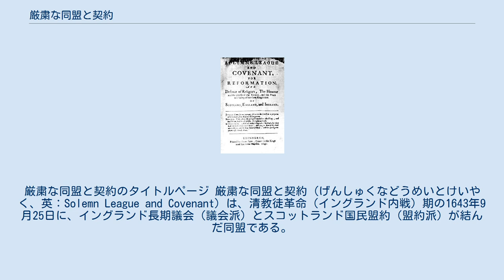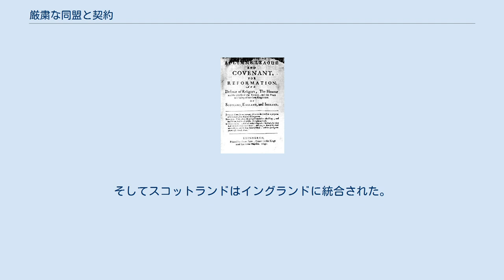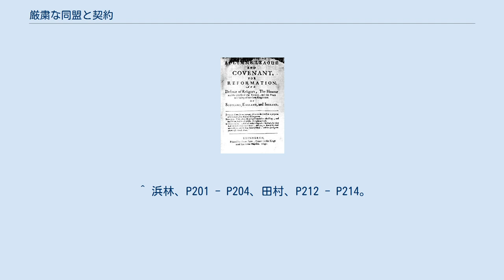厳粛な同盟と契約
厳粛な同盟と契約のタイトルページ 厳粛な同盟と契約（げんしゅくなどうめいとけいやく、英：Solemn League and Covenant）は、清教徒革命（イングランド内戦）期の1643年9月25日に、イングランド長期議会（議会派）とスコットランド国民盟約（盟約派）が結んだ同盟である。
内戦に勝利するため軍事援助を必要とした議会派が盟約派と手を組んだが、後に両者は宗教問題や戦後対応を巡り対立していった。
 1642年から始まった第一次イングランド内戦は王党派の有利に進み、劣勢の議会派、とりわけ実力者のジョン・ピムはスコットランドとの提携で戦況を変えることを望んでいた。
中立だったスコットランドには王党派・議会派双方から働きかけがあったが、チャールズ1世がカトリックのアイルランドと手を組みスコットランドへ侵入させる陰謀が発覚すると、カトリックへの恐怖から盟約派は7月末にロンドン・ウェストミンスターの議会へ使者を派遣、同盟の提案を議会派へ持ち掛けた。
 スコットランドの同盟推進役はアーガイル侯爵アーチボルド・キャンベルで、先立つ5月の会合でハミルトン公爵ジェイムズ・ハミルトンが多くの貴族の支持を得て同盟に反対したが否決され、都市代表と教会から支持されたアーガイル侯はイングランドのピムと接触、応じたピムはヘンリー・ベインを長とする代表団をスコットランドへ送った。
8月にエディンバラに到着した代表団は盟約派と協議に入り、軍事同盟を求めるイングランド側と、宗教的契約（イングランドが国教会に代えて、スコットランドと同じ長老派教会に採用すること）を要求したスコットランドとの間に隔たりがあったが、ベインの機転で条文に「神の言葉に従って」という一文を入れる修正が追加された。
これで宗教に関する条文で双方に都合の良い解釈が出来る余地が生まれたが、問題先送りに過ぎないため後に衝突を招く元にもなった。
 ともあれ、何とか纏まった条文はイングランド代表団が持ち帰り、開催中だった宗教会議（ウェストミンスター会議）と議会で検討され、9月25日に議会両院が批准、10月13日にスコットランドも批准したことで同盟が発効した。
単なる条約とは異なり両国民の神に対する誓約という形を取り、一般男性は署名し女性は口頭で誓約した。
スコットランドでほとんどが署名に応じ、ハミルトン公を含む王党派は孤立し立場を失った。
推進者ピムは12月に死亡したが、後継者となったベインはオリバー・シンジョンと共にスコットランドとの友好維持に取り組み、1644年2月に両国から選出された代表からなる両王国委員会を設立、自分とシンジョン、それにオリバー・クロムウェルも入り戦争を遂行した。
そして1月にスコットランドからリーヴェン伯アレクサンダー・レズリーと甥のデイヴィッド・レズリーが率いる援軍が派遣、7月のマーストン・ムーアの戦いで勝利に貢献し内戦は転換点を迎えた。
 条約内容は前文と6条、結語からなる。
うち第1条がイングランド側で修正された。
 共通の敵に対して、スコットランド教会が教義、礼拝、教会訓練、教会統治において、改革宗教であることを保つこと。
神の言葉と最も良く改革された諸教会の例とに従って、教義、礼拝、教会訓練、教会統治において、イングランドとアイルランドの王国の宗教が改革されること。
 ローマ・カトリック教・主教制・迷信・異端・冒涜の廃絶。
 諸議会の特権を保持、宗教と王国の保全において国王の人身と権威を保持。
 契約違反者に正義が下されるように努める。
 1641年のロンドン条約（リポン条約）の遵守。
 契約の署名者は相互に援助し、いかなる困難が起こっても生涯を尽くして契約を遵守する。
 また、軍事面ではイングランドが毎月3万ポンド支払い、引き換えにスコットランドは兵員21000人を議会に提供することが約束された。
 同盟でイングランドと共同で内戦に当たったスコットランドだが、締結してから逆境にさらされるようになった。
 締結当初から条文の修正が問題になり、長老派が嫌う独立派が排除されないことにスコットランドは警戒心を抱き始めた。
ウェストミンスターへ派遣されたスコットランド代表も独立派の活動に不安と恐れを感じ、内戦が独立派の勝利に終わることを危惧するようになった。
スコットランド本土でも足元がぐらつき、ハミルトン公は弟のラナーク伯爵ウィリアム・ハミルトンと共にチャールズ1世の下へ走ったが内輪揉めで失脚、代わってチャールズ1世の側近...